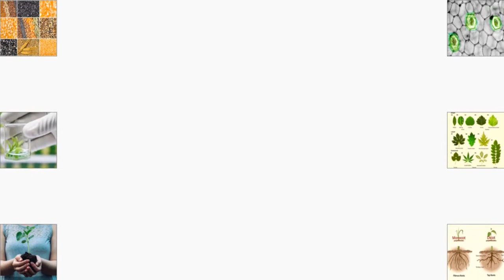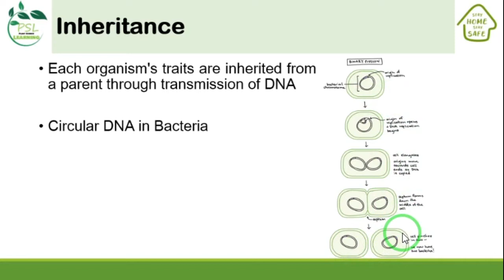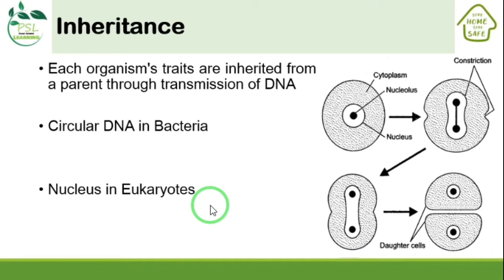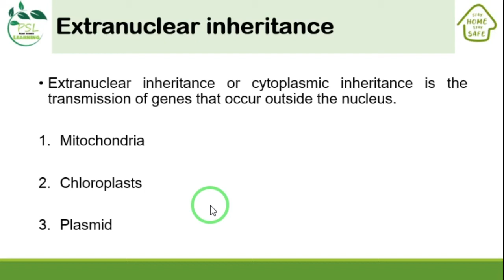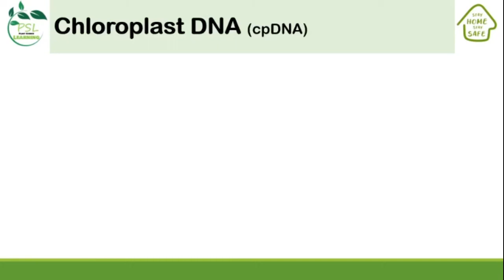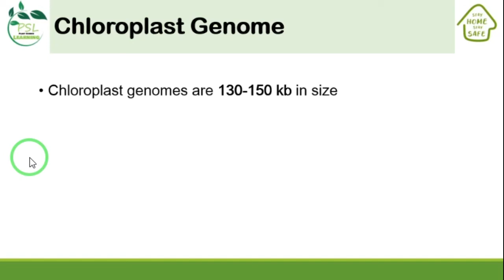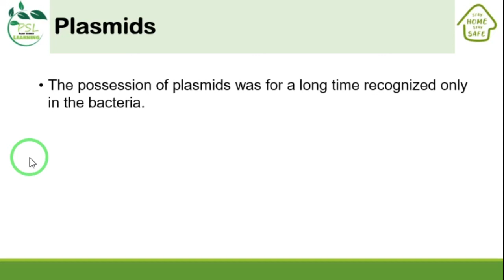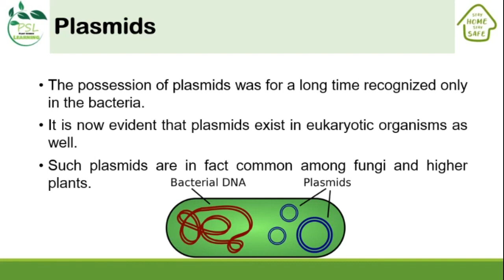Extranuclear Inheritance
This video presents an overview of the Extranuclear Inheritance.  Including,

1)Importance of extranuclear inheritance
2) Sites of extranuclear inheritance